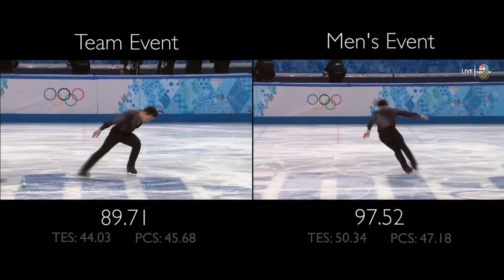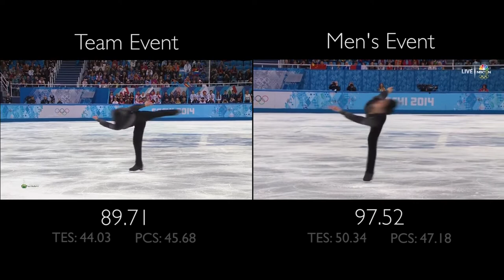Patrick Chan SP - Elegie | Olympics 2014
Side by side comparison of Patrick Chan's Short Program Elegie at the 2014 Olympic events. I quite liked this program, gonna miss Pchiddy skate.